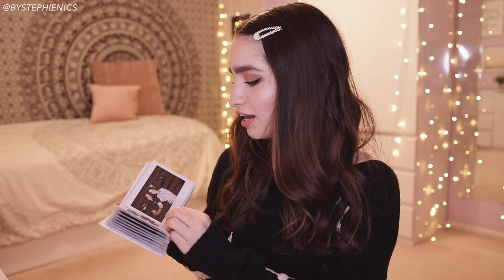eliminate stress, anxiety, and boredom with these 5 hobby ideas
Put your phone down, try this instead.

Here are five easy, inexpensive, RELAXING, creative hobbies anyone can start up if you've been feeling stressed, anxious, or bored. These have definitely helped me - I hope they help you, too!

hang with me some more 😇

♡ PRODUCTS MENTIONED ♡
ukelele starter kit

ukelele starter kit (color options!)

diamond painting: beach sunset

diamond painting: flowers

diamond painting: mandalas (4-pack)

fujifilm instax wide 300 instant camera

cheap film for fujifilm instax wide 300

by stephie nics inexpensive hobbies hobby ideas creative artsy hobbies activities what to do when you're bored things to do when you're bored stress anxious anxiety boredom mental health stressed start a youtube channel bystephienics